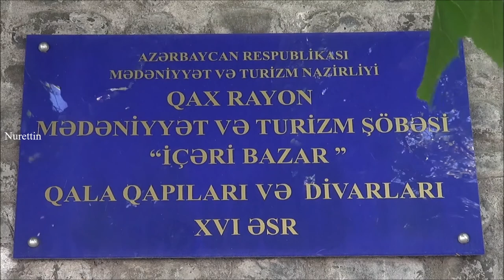Azerbaijan/Qax (Peaceful Oasis) Part 28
Qax:
Qakh (Azerbaijani: Qax; Georgian: კახი), is the capital of the Qakh Rayon in the north of Azerbaijan, near the Russian border.
The area of the region occupies 1,494 km2 (577 sq mi) and borders Russia on the north, Georgia on the west. It also shares the internal boundaries with Zaqatala Rayon in the northwest, Yevlakh and Samukh regions in the south and Shaki region in the east.
The Qakh region of Azerbaijan has a long history dating back to ancient times. Archeological excavations the area had been populated during Eneolithic, Bronze and early Iron Ages. What remains of these early inhabitants' activities indicates they engaged largely in sedentary cultivation, animal-breeding and art. According to historians, the territory of Qakh was a part of the Scythian Kingdom in the 7th century B.C.
Initially this territory of modern Qakh was a province of Caucasian Albania,. After that, the region was a separate kingdom within Georgian cultural and political influence. During the medieval era what later became known as Saingilo was mostly controlled by the kingdom of Georgia and Shirvan.
With the spread of Christianity throughout the region during the existence of Caucasian Albania, some Christian temples were built in the Qakh district. In the 8th century A.D., Qakh fell under Arab occupation. Starting from the 11th century first Oghuz Turks and later Qipchaq Turks inhabited the area, the region was incorporated into Great Seljuq Empire. Qakh was later a part of Atabeg and Shirvanshah states. With invasion of Hulaguids in Azerbaijan in the 13th century, Mongolian nomadic tribes populated the region. In 1562, by the order of the Safavid Shah Tahmasp I, Ilisu Sultanate was established in Qakh. In the 18th century, Ilisu Sultanate became so powerful that, the Ottoman Emperor conferred its ruler Ali Sultan Bey the highest title of Pasha recognizing him as the Beylerbey of Shaki.
In 1803 the sultanate of Ilisu was annexed to the Russian empire. The ruler of the sultanate, Daniyal, inspired the people to rise against Russian rule in 1844, due to a disagreement between him and the government of Russia. Sultan Daniyel was defeated near the village of İlisu and continued his struggle against Russians along with the leader of the national freedom movement, Imam Shamil. Russians burnt Ilisu and divided the territory of the sultanate into mahals (territorial units) and annexed them to the Jar-Balaken daire (territorial unit) converting it into a colony of tsarist Russia. With proclamation of independence of Azerbaijan Democratic Republic in May 1918, Qakh was retained within Azerbaijan. During the Soviet rule, Qakh was established as raion of Azerbaijan SSR in 1930.
It was part of Zakatala okrug of Tiflis Governorate between 1860 and 1917. It was part of Transcaucasian Democratic Federative Republic between 1917 and 1918 and Georgian Democratic Republic between 1918 and 1921 before passing to Azerbaijan in March 1922.Wikipedia